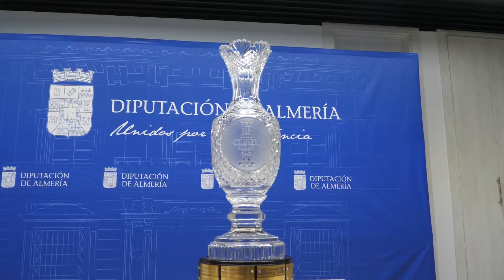Recepción Embajadoras Torneo Solheim Cup